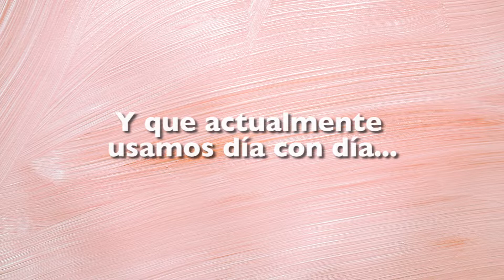¡La moda en frases!